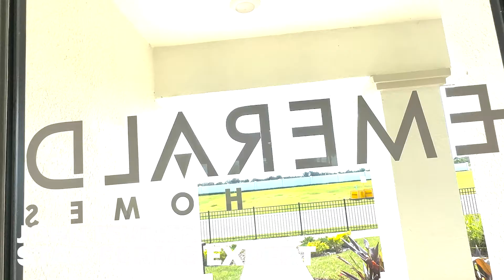CAROLINE MODEL - D. R. Horton - STAR FARMS - Model Tour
Star Farms at Lakewood Ranch is D.R. Horton's premier destination located in the prestigious and award-winning master-planned community of Lakewood Ranch. Set within Southwest Florida's natural beauty and close to many popular area attractions, this 700-acre gated neighborhood will consist of 1,500 single-family homes, townhomes, and paired villas, all designed to meet the needs of today’s modern family.